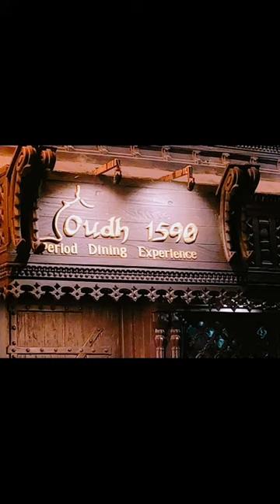The Oudh 1950 Restaurant review